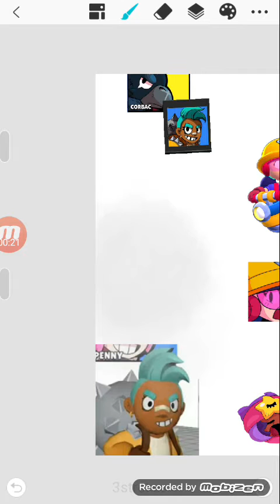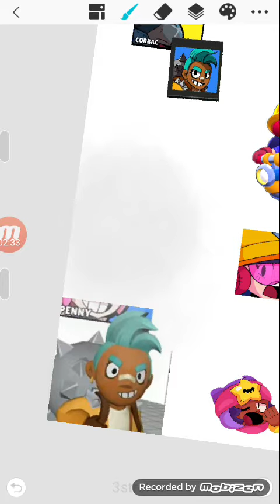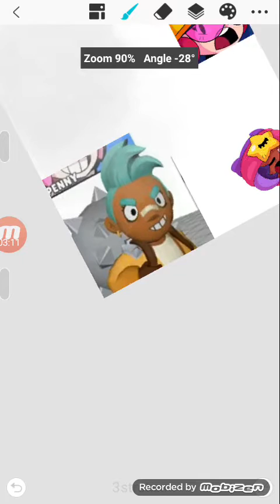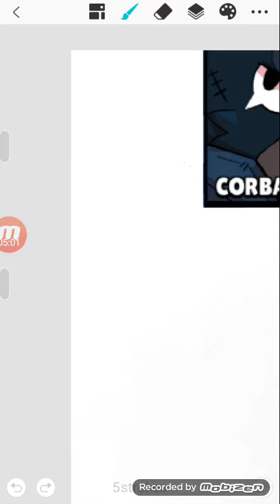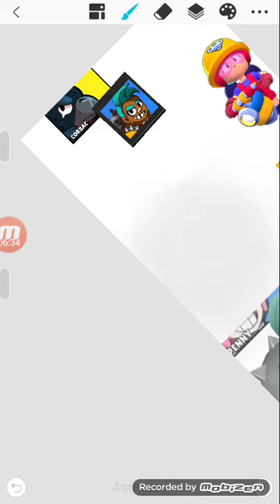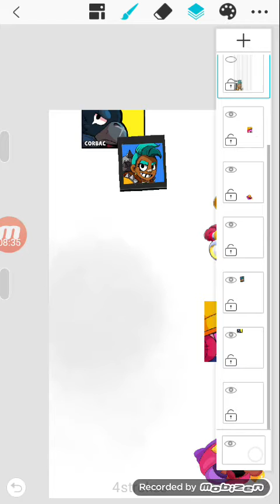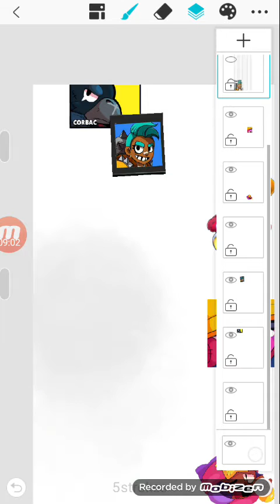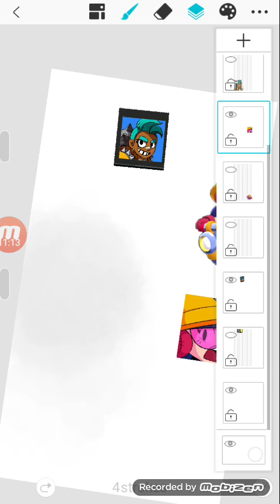Brawl Stars Fanart Minesweeper Icon Speedpaint